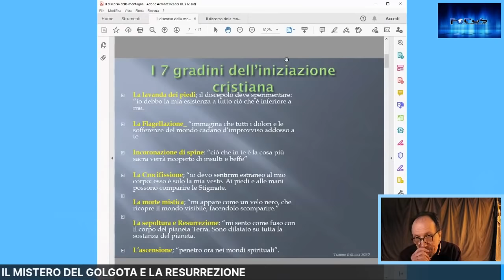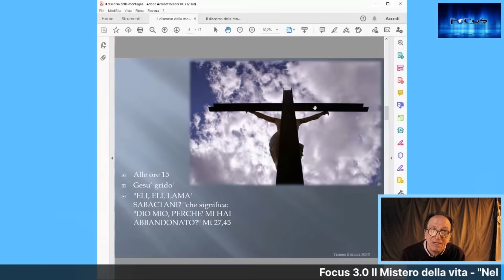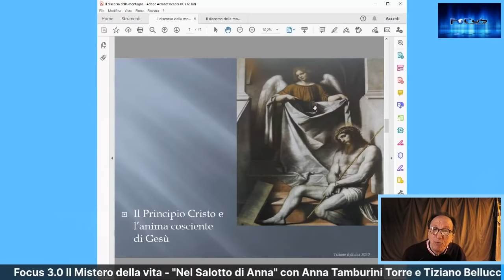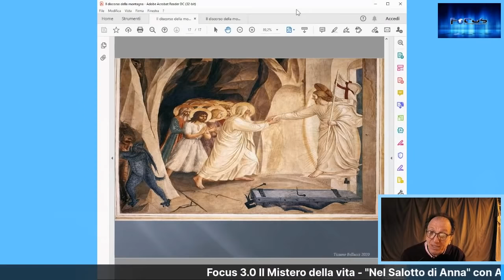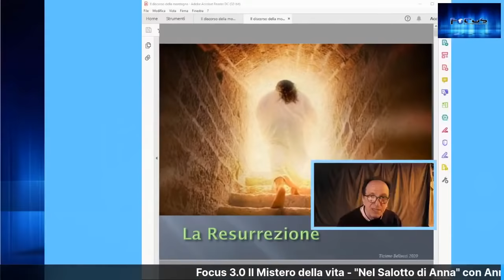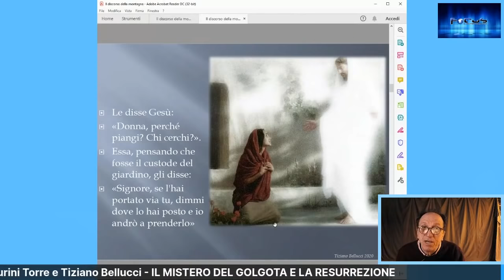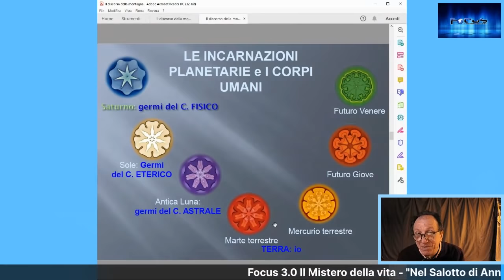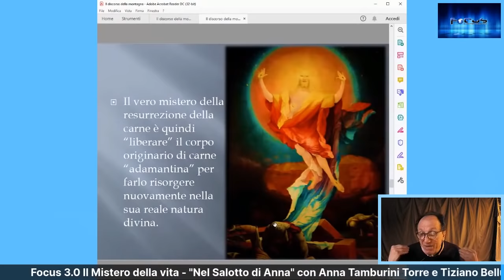con Anna Tamburini Torre e Tiziano Bellucci Il mistero del Golgota e la Resurrezione!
Pasqua 2021
“ Nel Salotto di Anna” con Anna Tamburini Torre e Tiziano Bellucci
Il mistero del Golgota e la Resurrezione!
Tiziano Bellucci
A 7 anni inizia i suoi studi musicali, con il clarinetto. A 13 anni intraprende lo studio della chitarra, a 19 anni approfondisce il pianoforte. Dai 20 ai 35 anni lavora come ingegnere del suono in sala di registrazione, dedicandosi all’arrangiamento e alla composizione di brani inediti.
A 31 anni trova la sua sintesi fra scienza, arte e religione, dopo il suo incontro con l’antroposofia o Scienza dello Spirito di Rudolf Steiner. “L’antroposofia mi apparve come una via capace di accendere la mia consapevolezza e di rispondere attivamente innanzi al pericolo della immanente buia e inconsapevole medianità a cui l’uomo è potenzialmente soggetto.”
Docente del testo “La Scienza occulta” di Steiner presso la scuola di Arte Terapia Stella Maris. Dal 2004 è insegnante di musica, a Bologna; ricercatore e divulgatore scientifico spirituale, scrittore, conferenziere, consulente, autore di testi e compositore. Ha tenuto quasi 400 incontri con il pubblico.
“Non cito letteralmente quasi mai Steiner perche’ preferisco portare quello che “faticosamente” ho capito dell’antroposofia in 20 anni di studi. Non biasimo chi “incolla” citazioni: utili e ottime. Ma preferisco mettermi in ballo e assumermi la responsabilita’ di elaborare l’antroposofia che sento in me vivente. Invito tutti a leggere i testi Steiner, soprattutto i fondamentali!”